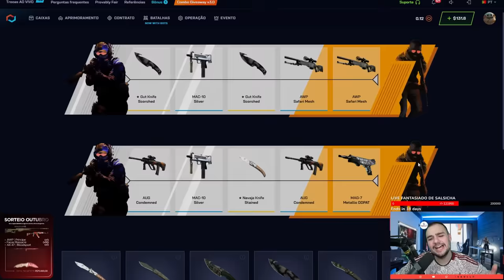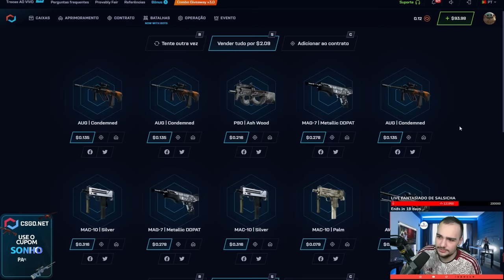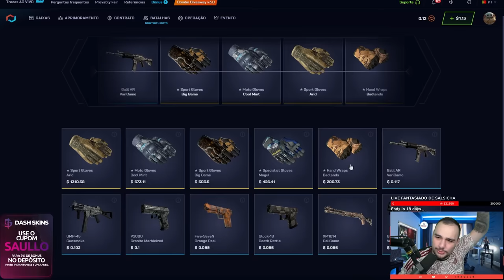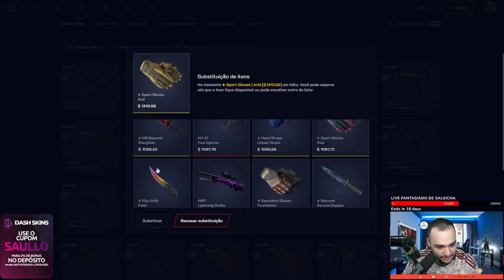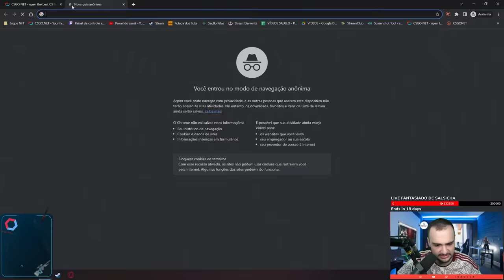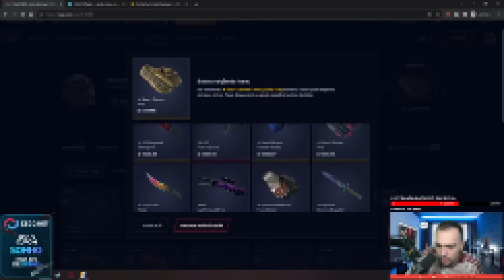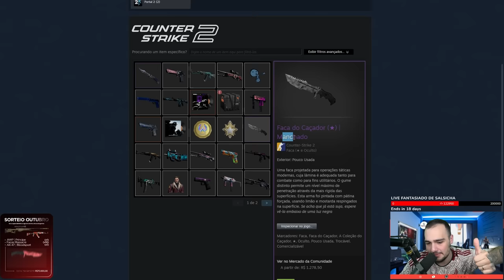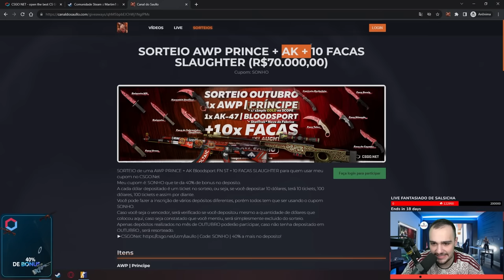Com $1 GANHEI uma BUTTERFLY de R$8.300,00 para um INSCRITO no CS